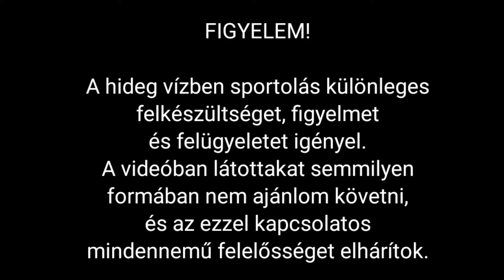Novemberi evezés | S10E45.